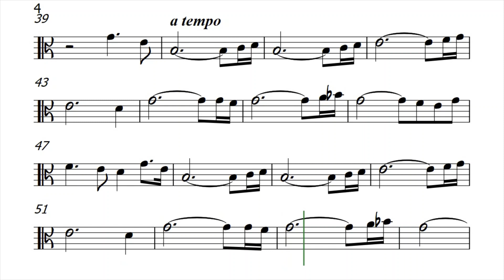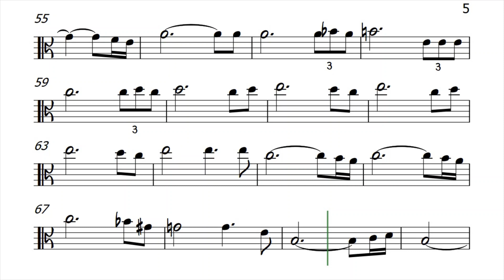Ebb Tide Frank Sinatra Viola Sheet Music Backing Track Play Along Partitura